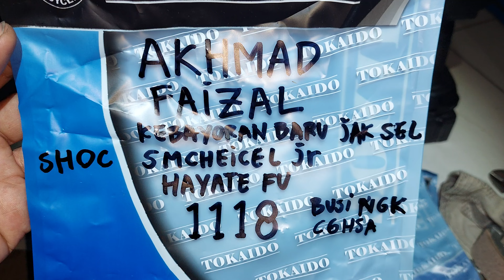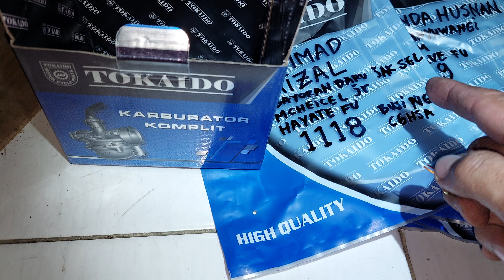1118.KARBURATOR SKYWAVE HAYATE BASIC KARBURATOR SATRIA FU AKHMAD FAIZAL KEBAYORAN BARU JAKARTA SELAT